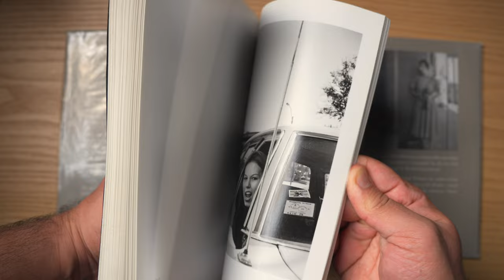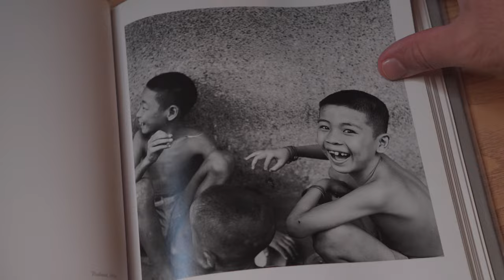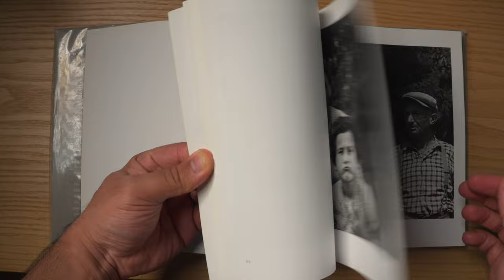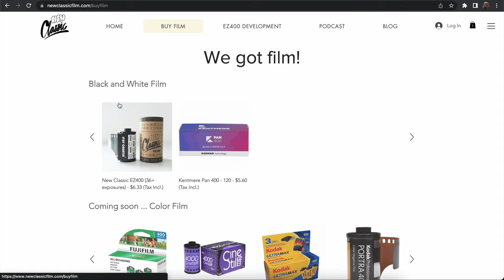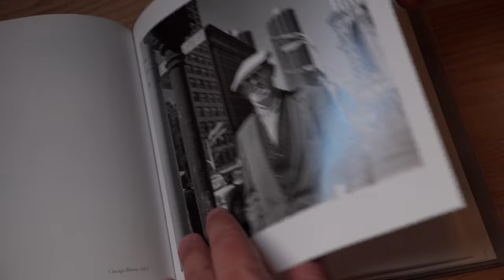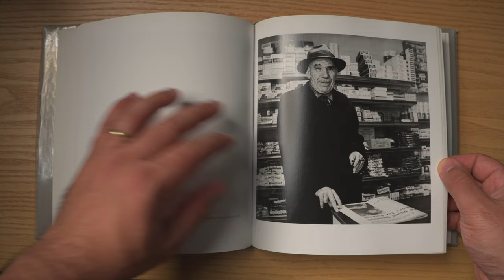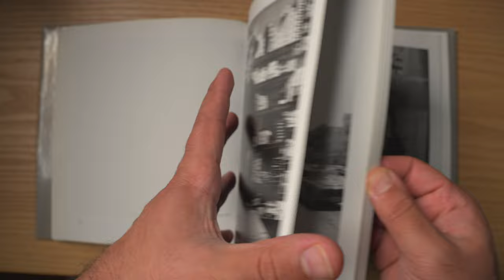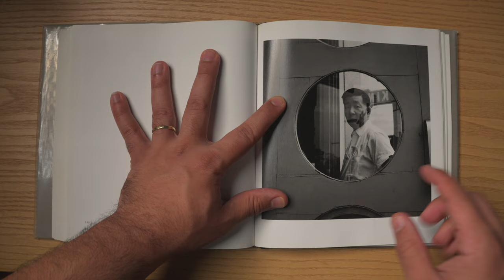Street Photography master, Vivian Maier ... lessons from her street portraits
Vivian Maier was more than the supposed shy 'fly on the wall' photographer. She has an entire selection of street portraits where she seems to interact with her subjects, making plenty of eye contact.

0:00 Intro
0:46 the Vivian Maier you don't know
1:09 Lesson 1 - EYE CONTACT
2:52 Lesson 1 image review
4:32 Lesson 2 - the ENVIRONMENT
5:53 Lesson 2 image review
7:12 Lesson 3 - having FUN
8:18 Lesson 3 image review